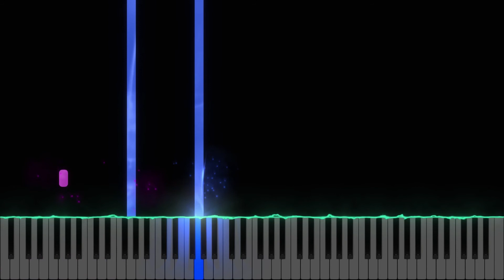【Pokémon DPPt】 Legendary Pokémon Appears (Piano Tutorial)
GameFreak really made the most of parallel fourths and fifths.